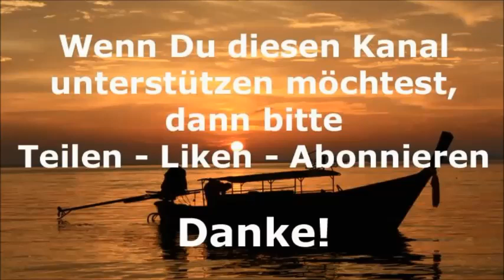Thailand Aktuell - Daily News vom 23. April 2021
Daily News aus Thailand vom 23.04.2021: Thailand Aktuell informiert täglich über die neuesten Nachrichten aus Thailand, basierend auf Meldungen der thailändischen Medien und der Nachrichtenagenturen

Heute:
- Thailand will von Russland Sputnik V Impfstoff kaufen
- Koh Kood vorübergehend für Touristen geschlossen
- Dritte COVID-19 Welle hat die thailändische Wirtschaft 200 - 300 Milliarden Baht gekostet
- Dritte Covid-Welle hat bereits ihren Höhepunkt erreicht
- In den Provinzen wird weiterhin medizinisches Personal geimpft
- CNN Travel kürt Massaman-Curry zur weltweiten Nummer 1 der beliebtesten Gerichte

Thailand fällt weltweiten Ranking der besten Länder für Rentner, stark zurück
Das Ende ist in Sicht: Thailand gibt Plan für Wiedereröffnung bekannt
Geimpfte Touristen dürfen ab 1. Juli ohne Quarantäne nach Phuket